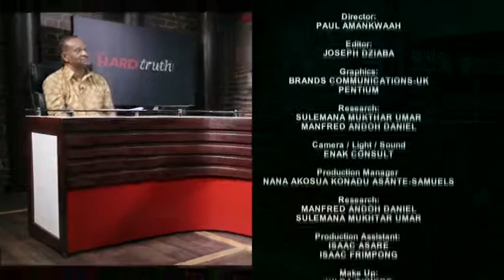The Hard Truth with Nana Akosua Konadu Asante-Samuels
Nana Akosua Konadu Asante-Samuels, Tv Broadcaster and Chief Executive Officer Enak Consult